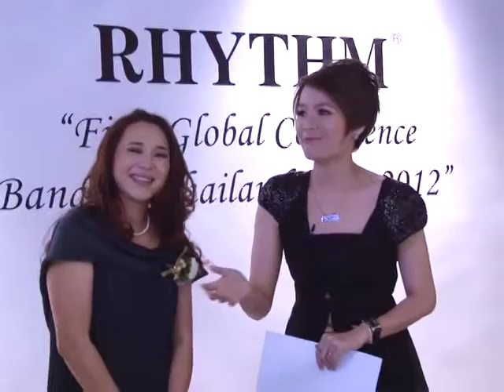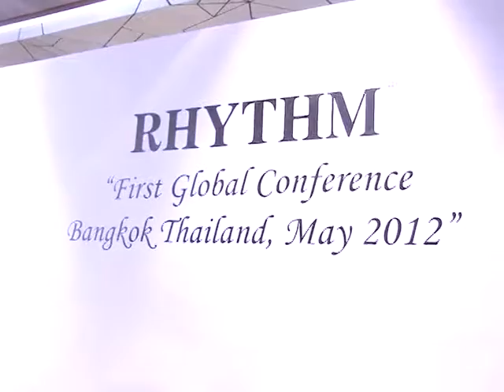RHYTHM คุณภาพระดับโลก One Day With CEO 2/4